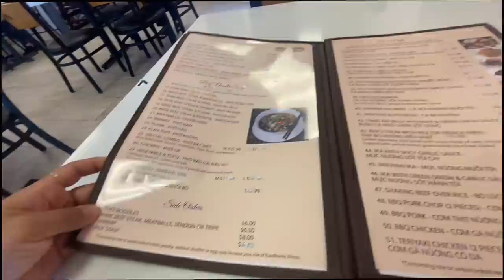Vlog #126 太ったんだよ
こんにちは！

３人のママ（１１、６、４歳）

Apple Podcast: よなよなネイバーズクラブ
Google Podcast: よなよなネイバーズクラブ
Anchor: よなよなネイバーズクラブ
Amazon music: よなよなネイバーズクラブ